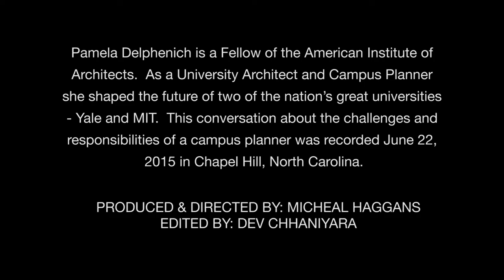Pamela Delphenich - Campus Planner and University Architect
A conversation with Pamela Delphenich on the challenges of campus planning and observations about the enduring value of the physical campus. Produced by Michael Haggans